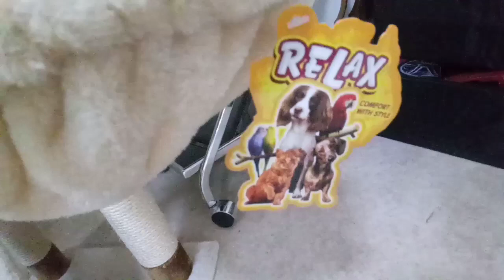AFTERMATH NG SANDSTORM DITO SA UAE - MATINDING ALIKABOK + NEW PLAYHOUSE NG PERSIAN CAT NAMIN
This is my Daily vlog. I am sharing to you my activities at home. Sharing to you my life as an OFW (Overseas Filipino Worker) herw in United Arab Emirates. For the paat several days, we had a change of weather here and it is a sign that winter season is gone and we will embrace the hotter weather the summer season. So we had a continious rain and sandstorm everyday. Let's find out what happened guys...

MARAMING SALAMAT!
MABUHAY!